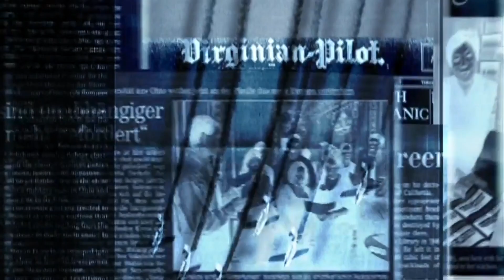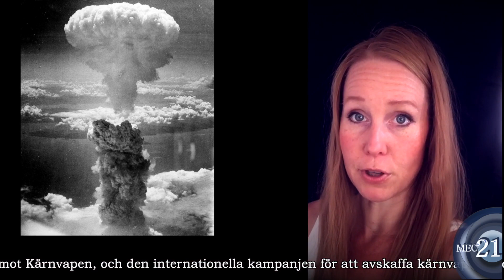Kommer Sverige att omfamna kärnvapen?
• Zelensky i hetluften efter Vogue-fotografering
• Covid eskalerar i högt vaccinerade länder
• Holländska bönder blir frihetskämpar mot Davos tyranni

Stöd vårt arbete på Vaken.se, swisha till 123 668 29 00